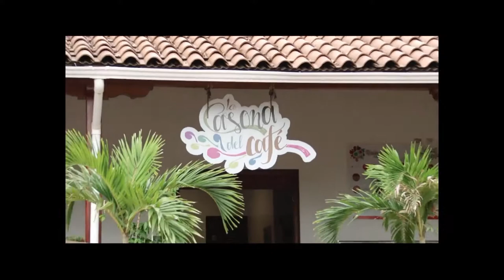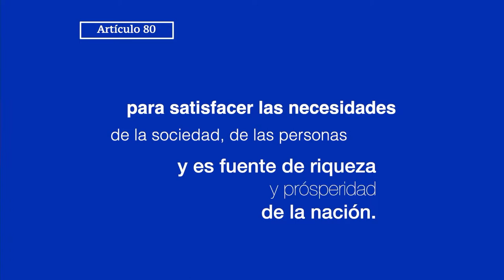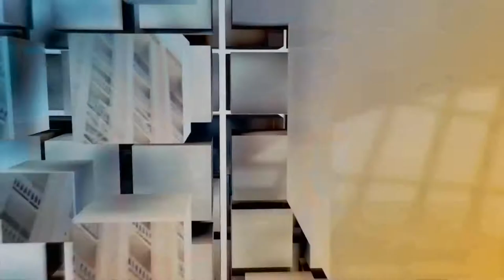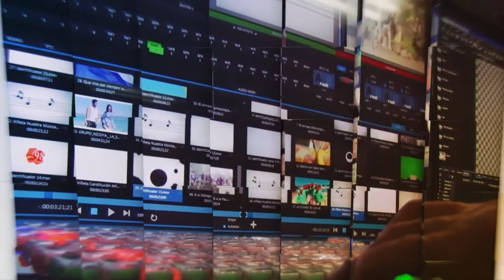DESDE, MIERCOLES 04 DE SEPT 2019